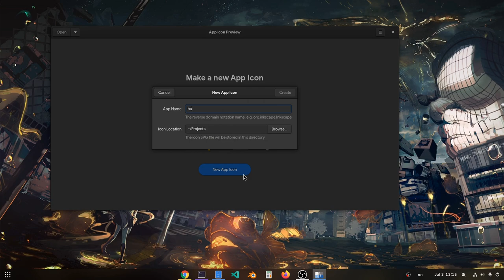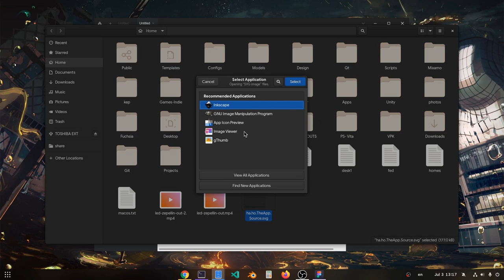What Flatseal can do for us, Flatpak Permissions App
a quick real case on using Flatseal to change permissions on Figma

Songs
Dracula Theme
Mission Impossible Theme
Immigrants Song